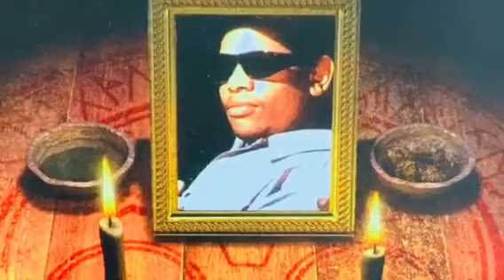Kokane : fan made mix snippet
shout out to Chrxs_73 for this lil mix of Eazy's Legacy song.